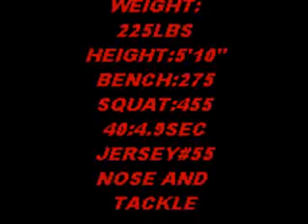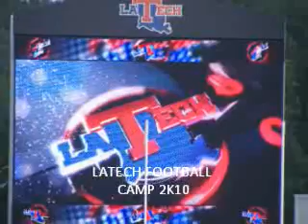CHRISTOPHER QUINNELLY FOOTBALL PROSPECT VIDEO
OL/ DL CAMPS, PRATICE, WEIGHT, LIFTING AND SHOT PUT